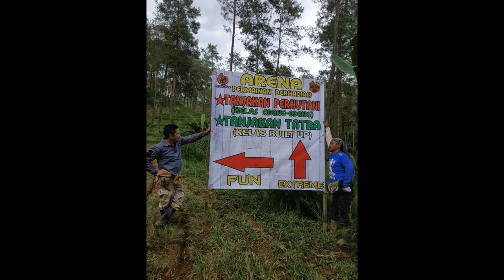Hard enduro Bikers Trail Anniversary Perhutani 58 di Desa Samar Pagerwojo